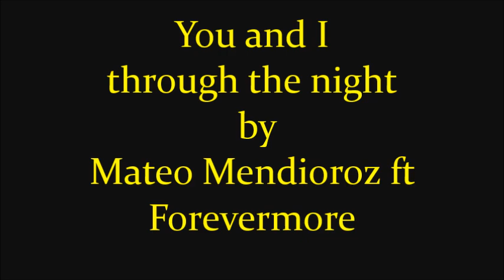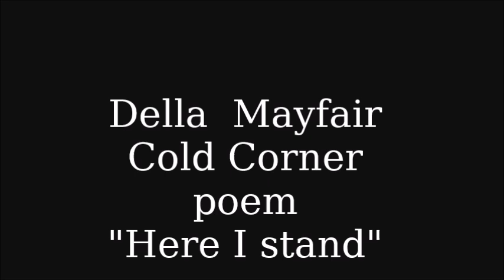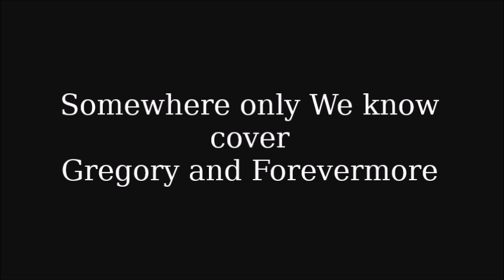OST WHISPERS IN THE BAYOU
-Matt Gallagher 00:00- Separate ways cover
-Mateo Mendioroz 03:49  -Some Dreams cover
-Mateo Mendioroz ft Forevermore 06:33  - You and I through the night full version
-Matt Gallagher and the Ravens 10:15 I'd come for you Nickelback cover
-Mateo Mendioroz "Separate ways" tecno version   13:45
-17:21 Della Mayfair Any longer
-19:32 Della Mayfair  Emptiness  Machine LP COVER
-21:59 Della Mayfair Here I Stand  ft Cold Corner
-24:44 Gregory and Forevermore Somewhere Only we Know Cover

-SONGS FOR THE UPCOMING NOVEL BY MELANIE O'CONNOR AND ADRIAN MENDIOROZ, WHISPERS IN THE BAYOU ON FACEBOOK PAGE TREN DE LETRAS